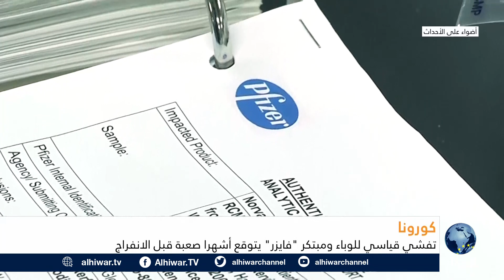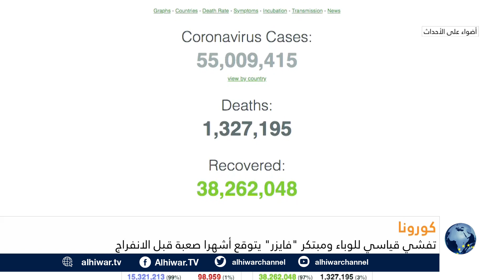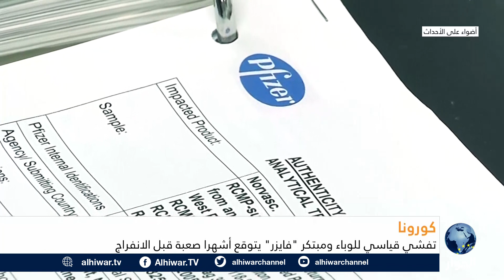لقاحات متتالية تخرج للعلن وسط مخاوف من تداعيات الانتشار الكبير لفيروس كورونا